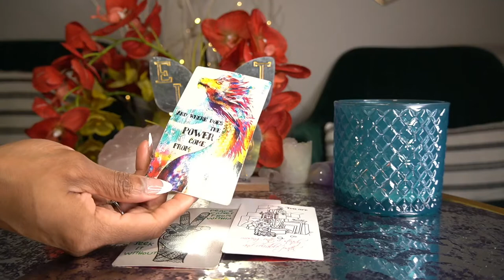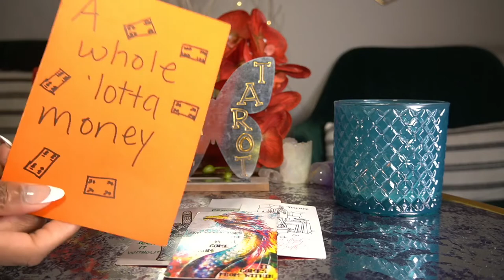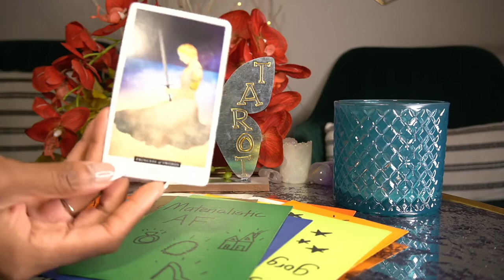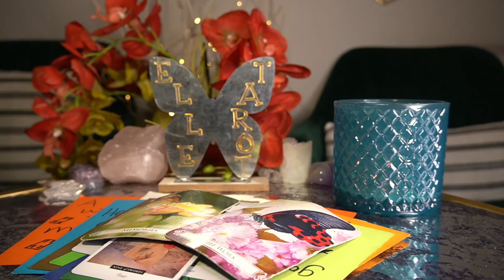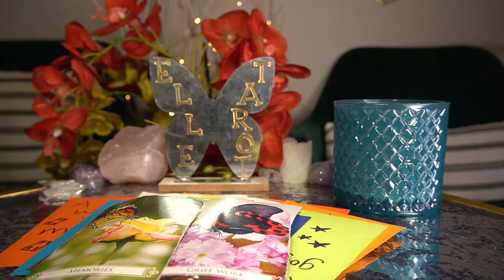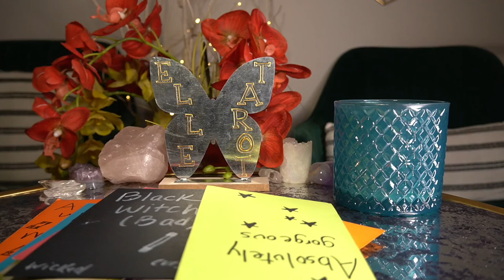PISCES MAR '22 SOMEBODY IS DOING A LOT OF MAGIC ON